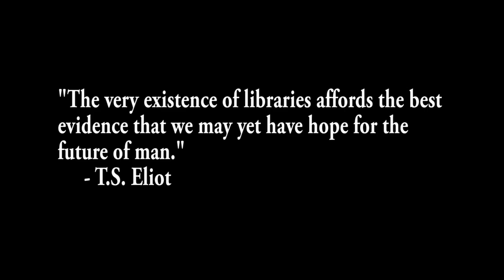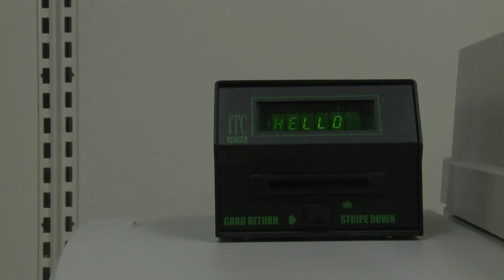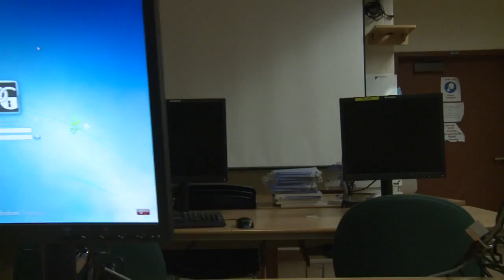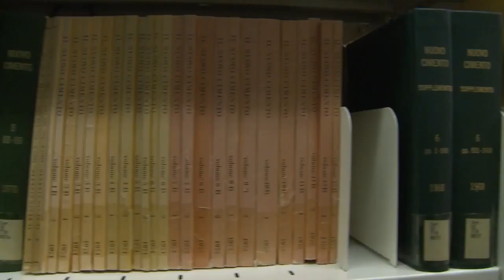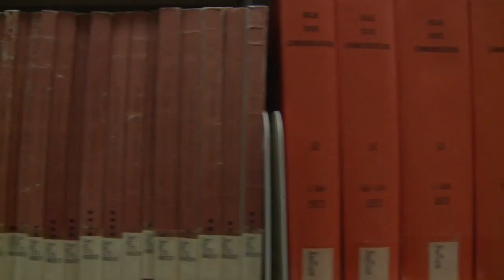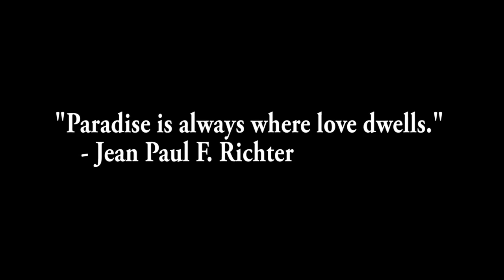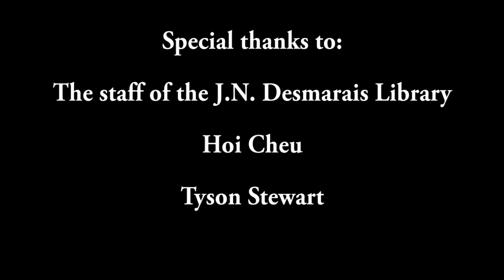Paradise (Goegan, Schwabe & Hettiarachchi)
Filmed on location at the J.N. Desmarais Library & Archives,
Laurentian University, Sudbury, Ontario, Canada,
by Adam Goegan, Nicholas Schwabe & Sadna Hettiarachchi
(Documentary Filmmaking Class, 2015)